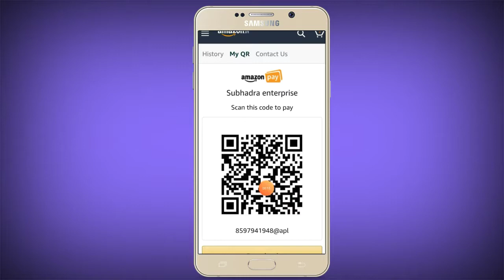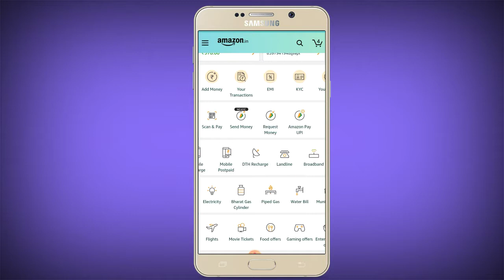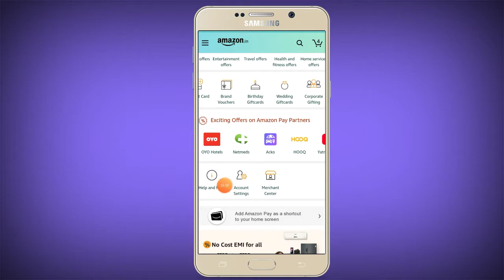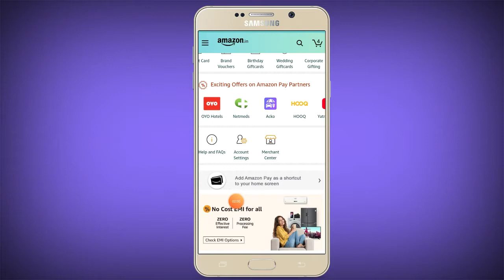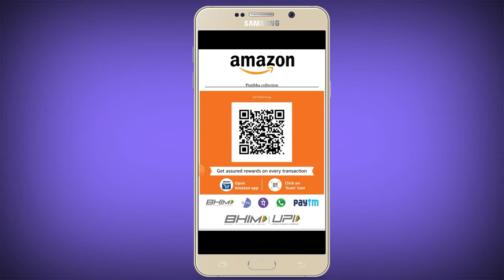Amazon Merchant QR code কিভাবে খুঁজে পাবেন Amazon থেকে যায় যানেন না তারা এখনি দেখে নিন।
My video all your friend's
Gen7PNt3DXH
Agent whatsapp contact=
বন্ধুরা ভিডিওটি ভালো লাগলে প্লিজ শেয়ার করে দিও। আর লাইক ও কমেন্ট করে জানিও
 দিও কেমন লাগলো। বন্ধুদের কাছে ভিডিওটি
শেয়ার করে দিও।🙏
 আর আমাদের বেঙ্গলি টিপস ট্রিক চ্যানেল টি
BENGALI TIPS TRICK কে SUPPORT করো